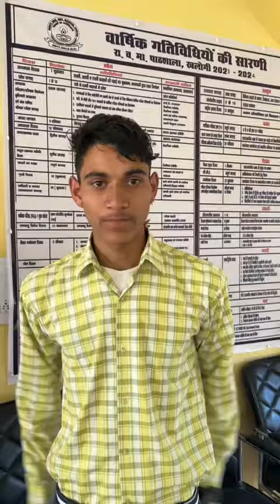Exposure Visit of Voc. Students to Rajasthan GSSS Khalogi Kullu HP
Be Skill Be Independant